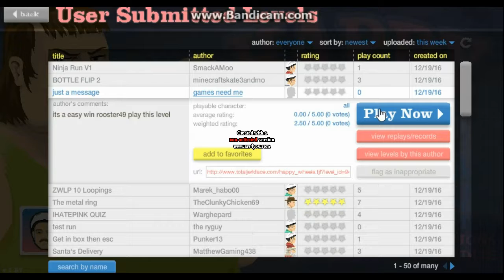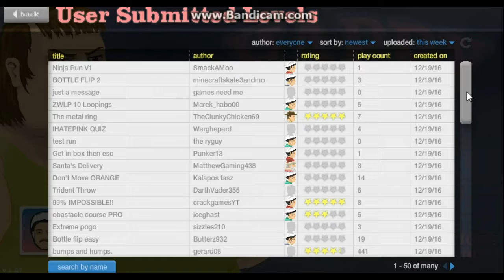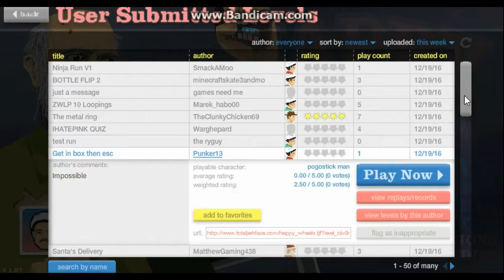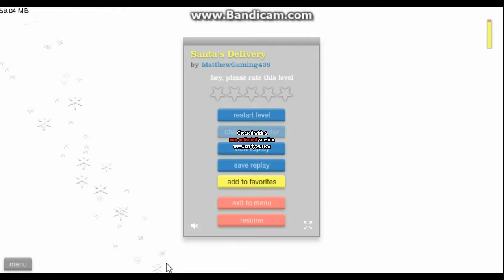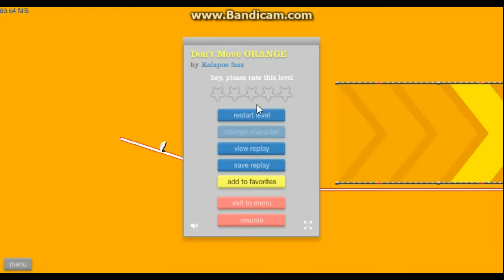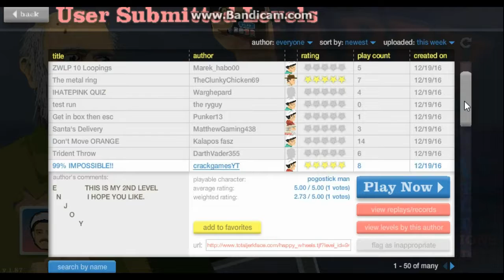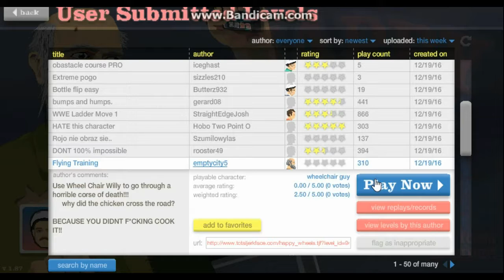Burrito Plays: happy wheels#6